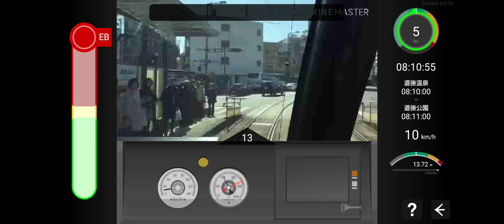SenSim Route of Iyotetsu City Line 3 - cab drive from Dogo Onsen to Dogo Park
We will run one section from Dogo Onsen to Dogo Park on the Iyo Railway. diamonds are fictitious